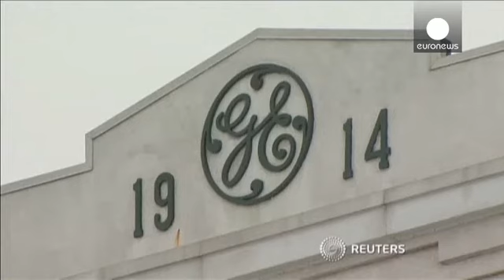General Electric, en conversaciones para comprar Alstom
Según diversas fuentes, la compañía estadounidense está en conversaciones para adquirir al fabricante francés de centrales eléctricas y trenes. General Electric estaría dispuesta a pagar 13.000 millones de dólares, unos 9.400 millones de euros, por la responsable entre otros del los trenes de alta velocidad en Francia. Este desembolso supondría un 25% más de su actual valor de mercado.

Alstom se ha negado ha realizar cualquier comentario sobre esta operación, que la llevaría a formar parte de l...